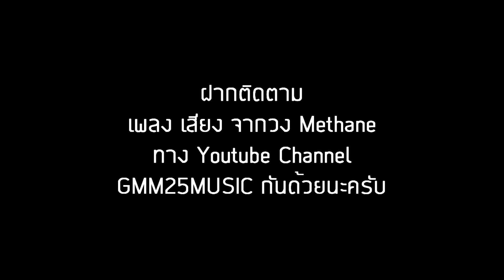เสียง - Methane Guitar Cover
เป็นเพลงที่มีไลน์กีต้าร์น่าสนใจครับ ใช้เทคนิคหลายอย่าง หากชื่นชอบเพลงและอยากเป็นกำลังใจให้น้องๆวงนี้ตามไปฟังได้ที่ นะครับ

FX : Line 6 UX1
Record By : Cubase 5